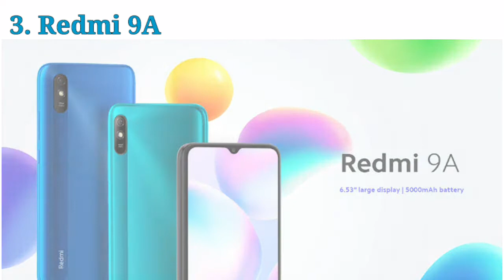Best Smartphones under 6000 to 7000 | top best Smartphone under 6000 to 7000 rupees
( Mobiles Links )
1. Micromax in 1b
2. Infinix Smart 4 Plus
3. Redmi 9A
4. Infinix Smart HD

1. ( Micromax in 1b )
Display - 6.5 inche HD+ Display
Back Camera - 13MP+2MP Dual Camera
Front Camera - 8MP Single Camera
Processor - Mediatek Helio G35 CPU-2.3 Ghz Speed
Ram and Storage - 2GB Ram+32GB Storage
Battery - 5000mAh Battery
Security- back Fingerprint Sensors
Price - 6.999 Rupees

2. ( infinix smart 4 plus )
Display - 6.8 inche HD+ Display
Back Camera - 13MP+Depth Sensors
Processor - Mediatek Helio A22 CPU-1.8 Ghz Speed
Battery - 6000mAh Battery
Price - 6.999 Rupees

3. ( Redmi 9A )
Back Camera - 13MP Primary Camera
Front Camera - 5MP Single Camera
Processor - Mediatek Helio G25 CPU-2.0 Ghz Speed
Battery - 5000mAh Battery
Security- Face Unlock Features
Price - 6.999 Rupees

4. ( infinix Smart HD )
Display - 6.1 inche HD+ Display
Back Camera - 8MP Primary Camera
Processor - Mediatek Helio A20 CPU -1.8Ghz Speed
Battery - 5000mAh Battery
Price - 5.999 Rupees

( हमें फोलो करने के लिए )
M.K Tech Knowledge channel

( Content cowords )
Best Smartphones under 6000 to 7000
top best Smartphone under 6000 to 7000
Best Smartphones
4 best Smartphones
Under 6000 best Smartphones
6000 Main Smartphone
7000 main Smartphone
Under 7000 main best Smartphones
Top best Smartphone
Mobile
Mobile phone
Phone
Smartphones
Best Smartphones under 8000
Infinix Smart HD
Redmi 9a
Mk Tech Knowledge
Mktechknowledge